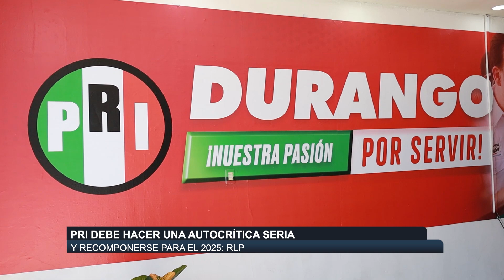PRI debe hacer una autocrítica seria y recomponerse para el 2025: RLP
--Tras los resultados electorales es momento de que el PRI haga un análisis interno y una autocrítica sería, para revisar en qué momento nos hemos alejado tanto de la sociedad, señaló el diputado Ricardo López Pescador. Agregó que se tiene que recomponer a la brevedad porque hay poco tiempo, considerando que el próximo año hay elecciones en Durango.